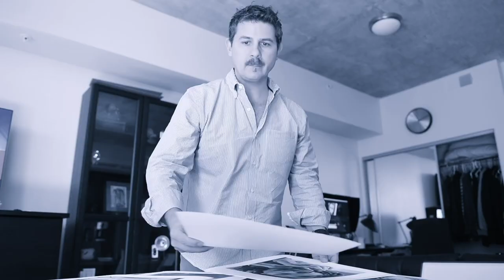We're in Romania: Art Life with John & Bogdan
John and Bogdan are on their epic journey to Romania for a 3 week trip to visit family, get some cheaper dental work, and to promote the new non-profit, Aripa Arte.  We are a week in already, and have had some remarkable experiences in this under discovered paradise.  Join us on our trip, and enjoy the views and stories of Romania.

“Art Life with John & Bogdan” is a blog/vlog/podcast that creates a community, a conversation, between creatives in all sorts of fields at all sorts of levels.  We want to discuss what we’re learning, what we’ve experienced, and whom we’ve met in our journey of running a freelance creative business. John Bishop is a visual artist living in Houston, Texas. His work is largely abstract, and explores how to turn mythic, archetypal symbols into individual experiences allowing us to see them in a new way, with fresh eyes. Bogdan is a videographer and fine art photographer who constantly seeks to stretch the boundaries of traditional photographic work, with the added flare of his artistic eye.  Both artists’ work can be seen online, or at their studios at Silver Street Studios, 2000 Edwards Street, in Houston.